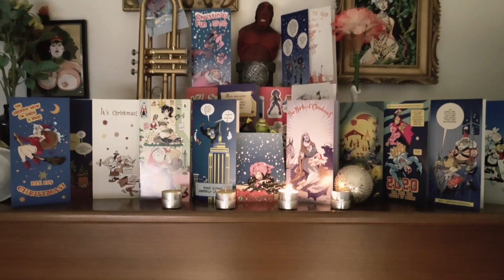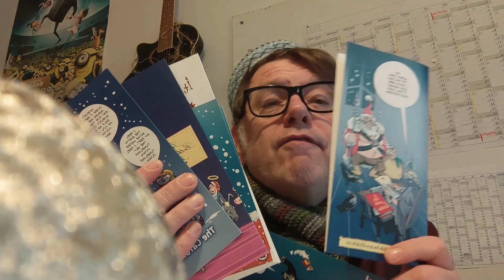Die Sanctum Sanctorum Advents Extravaganz kommt!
Zum Advent ein vierteiliges Abtauchen in die 23-jährige Historie Breitschuh'scher Weihnachtskarten.